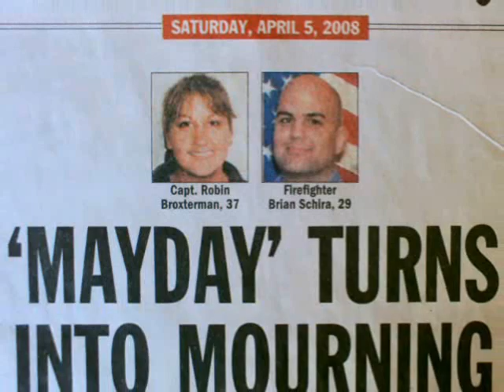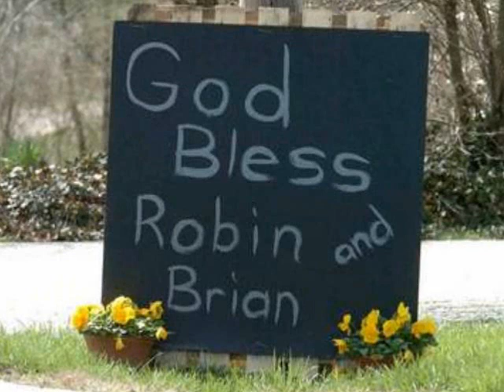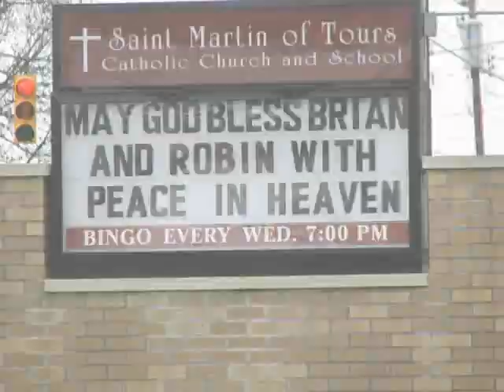Robin and Brian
Tribute to the Colerain Township Firefighters and their families and the people that love them